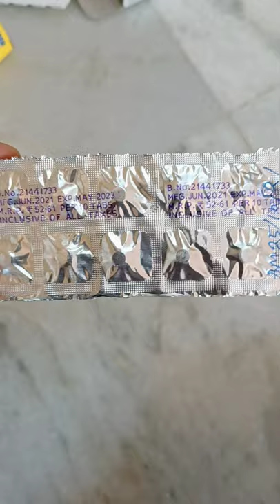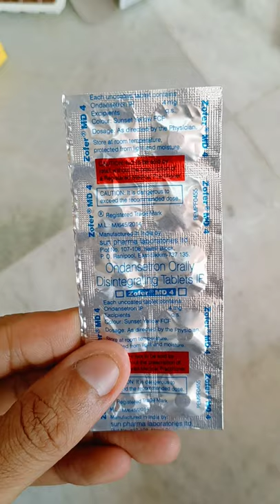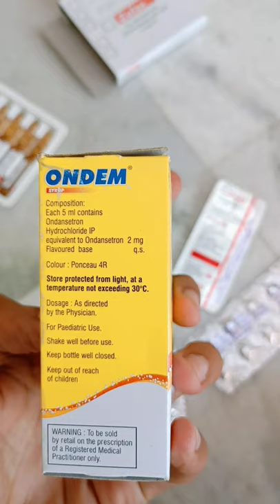HOW TO USE ONDANSETRON MEDICINE , DOSE , SIDE EFFECTS,USES FOR VOMITING NAUSEA.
Ondem -MD 4 Tablet is an antiemetic medicine commonly used to control nausea and vomiting due to certain medical conditions like stomach upset. It is also used to prevent nausea and vomiting caused due to any surgery, cancer drug therapy, or radiotherapy.

from Al ameen pharmacy medicine shop Kapsit more Arambagh Hooghly West Bengal